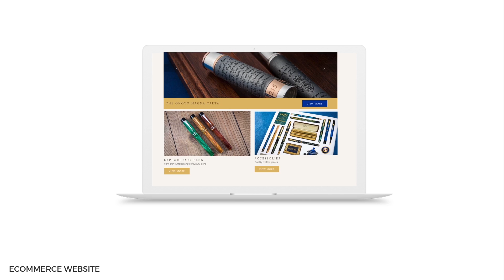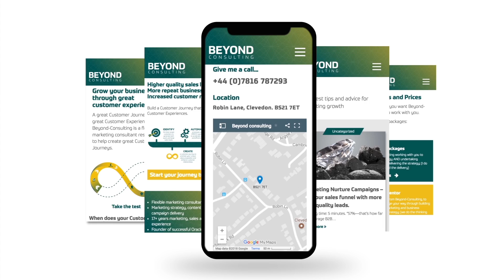SpiderGroup Reel 2018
SpiderGroup's motion reel 2018. Find out how we can help your business grow by giving it a fresh and responsive design.